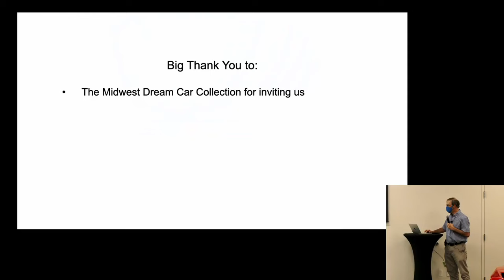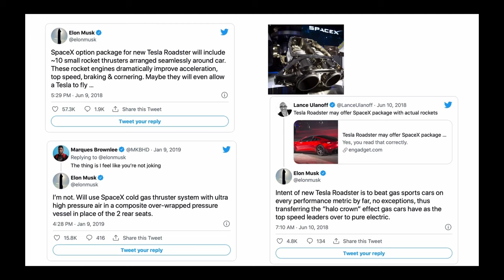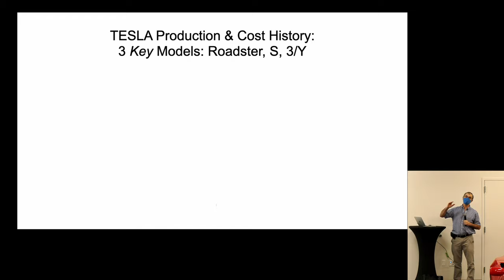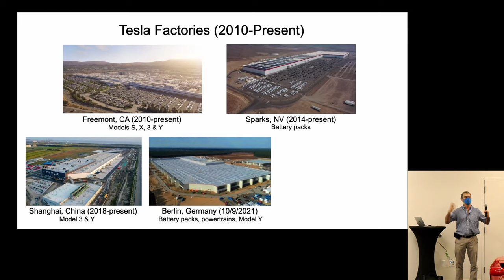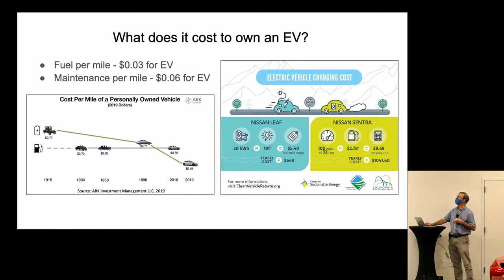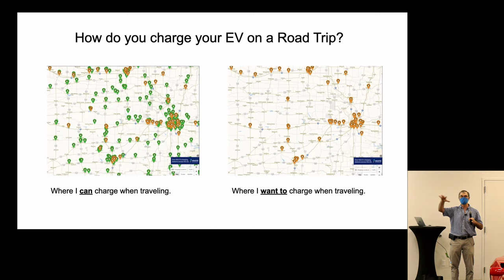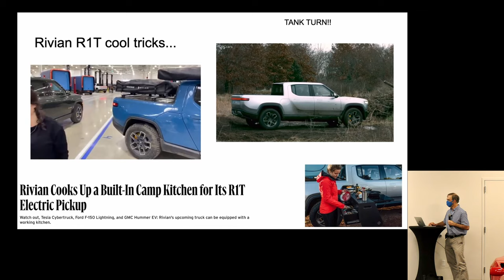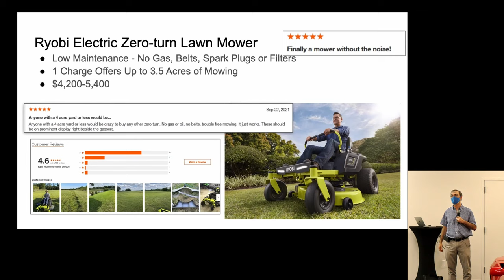Electric Vehicles Tread Talk by Lester Loschky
Calling all Tesla fans! Don't miss this special Tread Talk with Lester Loschky from The Flint Hills Electric Vehicle Club.
Videography by Ron Frank